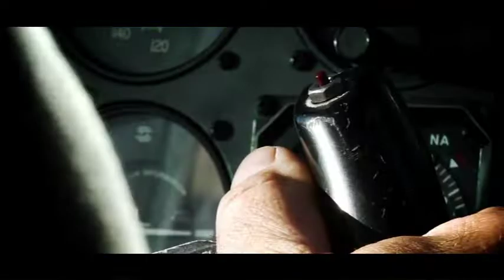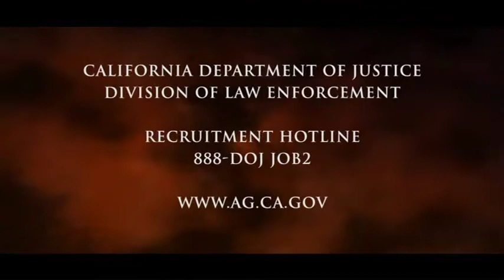California Department of Justice Promo Video.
I was the second unit Director of Photography on this project.